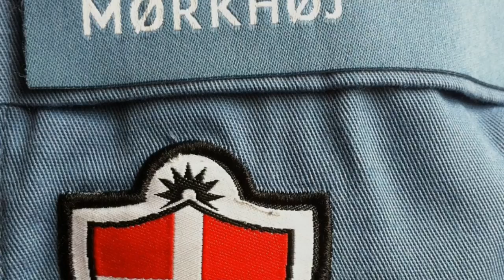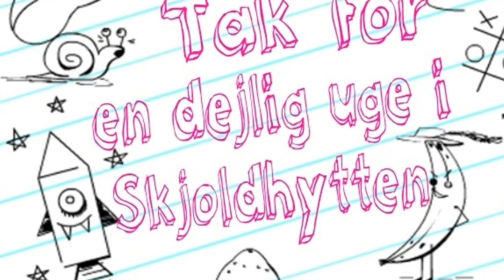Sommerlejr i Skjoldhytten 2012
FDF Mørkhøjs "Phineas og Ferb" sommerlejr i Skjoldhytten 2012. Billeder og stopmotion film.